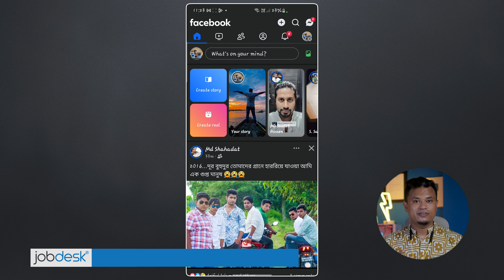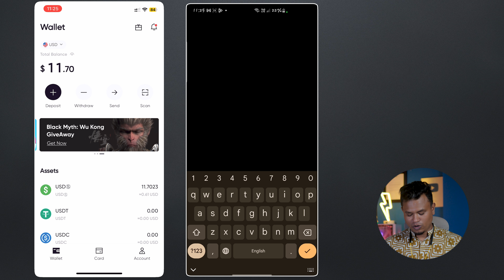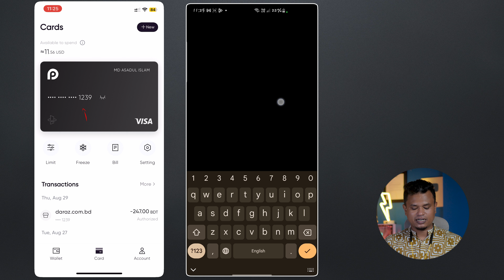How to Send Stars on Facebook Using Virtual Card | Get International Virtual Card with National ID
🎁 রেফারেল কোডঃ vpy1c

Want to support your favorite Facebook creators by sending stars but unsure how to do it? In this step-by-step tutorial, I will guide you on how to send stars on Facebook using your own virtual card. I’ll also walk you through the process of obtaining an international virtual card with just your national ID card, making it easier to make international payments.

🔹 In This Video, You Will Learn:

How to send stars on Facebook.
How to set up and use a virtual card for Facebook stars.
How to obtain an international virtual card using your national ID card.

📌 Why You Should Watch:

Support Facebook creators easily.
Simplify international transactions.
Get a reliable international payment method.